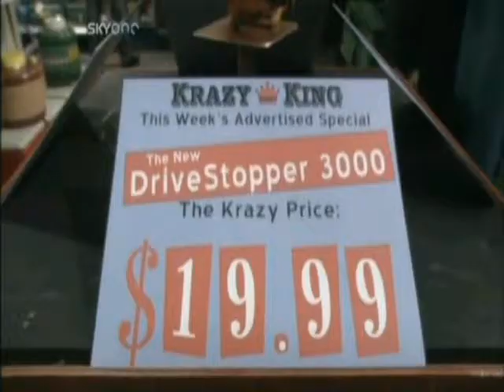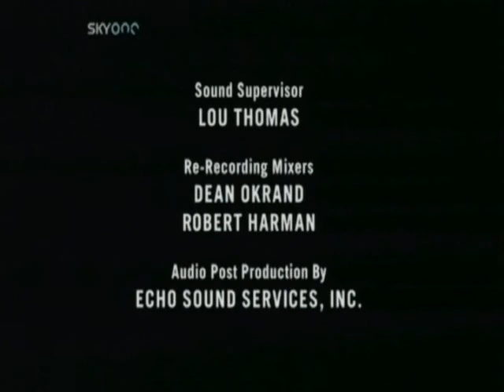Oliver Beene S02E16 - The King and I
Ted hates his dad's microscope gift. Oliver takes it turning him into a germophobe. Ted goes to the store to pine for a baseball glove and causes chaos. Store owner Crazy King proposes for Ted to go out with his dangerous daughter Grace.